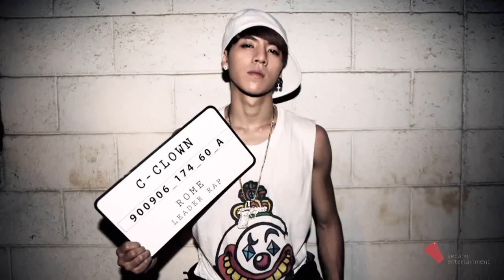C-CLOWN _ SOLO (Teaser)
C-CLOWN Mini Album
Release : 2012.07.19